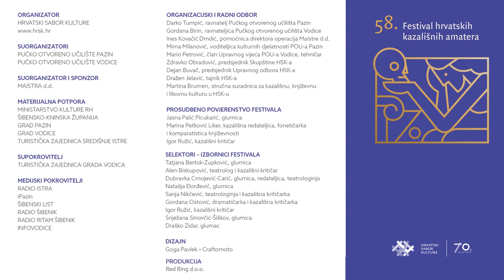ĐUKA BEGOVIĆ | Gradsko amatersko kazalište Županja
Ivan Kozarac: ĐUKA BEGOVIĆ
Gradsko amatersko kazalište Županja

TEKST: Ivan Kozarac / ADAPTACIJA: Judit Ferenc / REŽIJA: Robert Raponja / SCENOGRAFIJA: Josip Grgić / KOSTIMOGRAFIJA: kolektiv – GAK Županja / SVJETLO: Damir Lorger, Andrija Lučić / TON: Adam Svirčević / OSTALI SURADNICI: Franjo Škegro – fotograf / Marija Čolić – šminka i asistencija / TRAJANJE: 50 min

Igraju:
ĐUKA BEGOVIĆ – Dubravko Šokčević
ŠIMA BEGOVIĆ – Josip Grgić
PRIPOVIJEDAČ / SELJANIN – Dejan Pejić
PRIPOVIJEDAČ / SELJANIN – Franjo Frketić
MLADI ĐUKA BEGOVIĆ / GOSTIONIČAR – Domagoj Josipović
GOSTIONIČARKA/SELJANKA – Katarina Mićanović
MARIJICA, Đukina žena / SMILJA, Đukina kći – Daria Delić
RUŽA / BABA MARA – Snježana Puljić
GAJDAŠ – Adam Svirčević

Roman prikazuje život glavnog lika Đuke od djetinjstva do njegove materijalne i duhovne propasti, od djeteta koje je odrastalo u imućnoj i uglednoj obitelji do čovjeka koji je načinom svojega života postao čordaš. Iz romana se može iščitati mentalitet i vrednovanje ljudi. Poprilična površina zemlje, odnosno imetak u ono vrijeme predstavljao je moć, a time i bogatstvo i ugled. Upravo je to bilo obilježje obitelji Begović. Osim toga, vrlo dobro opisivalo ih je bećarenje, uživanje u životu i vrlo malo odgovornosti i brige za sutra. Pojavljivanje surovosti i grubosti prema ženi, onima koji su uz njega i koje voli, element je koji se može percipirati kao problem glavnoga lika.
Đuka kao tridesetogodišnjak, i nakon odsluživanja kazne za ubojstvo svoga oca, dvoji o tome kako se ponašati i kako živjeti. Skloni smo zaključiti da protagonist romana živi u neprestanom previranju dviju osobnosti one dobre i razumne, te one neobuzdane i divljačke ne mogavši pronaći sredinu između njih.

Gradsko amatersko kazalište (GAK) na inicijativu grupe zaljubljenika u ovu vrstu umjetnosti osnovano je 2005. godine. Do sada je GAK uprizorio 13 predstava različitog žanra za odrasle i 3 predstave za djecu. O kvaliteti rada GAK-a govore mnogobrojne nagrade na festivalima. Predstave koje su obilježile GAK su Hamlet u selu Rastovci Donji, Čaruga, Tamo gdje tuga spava, Tri jablana.
Županjski glumci amateri doprinose bogatom razvoju kazališnog amaterizma u gradu, Vukovarsko-srijemskoj županiji i šire. Njegujemo kulturnu baštinu našega kraja i na taj način doprinosimo da se tradicija prenosi na mlađe naraštaje.